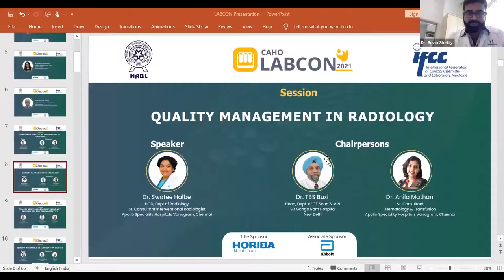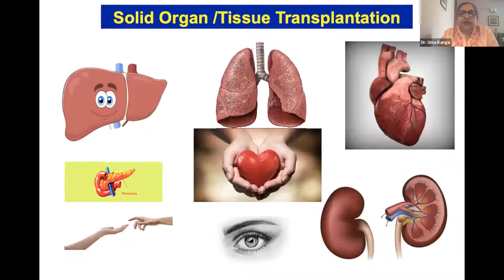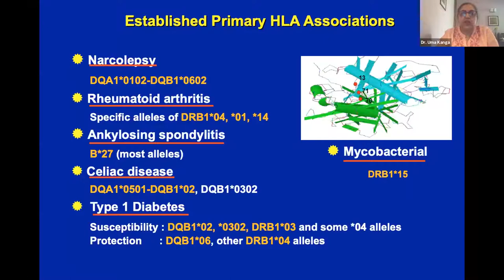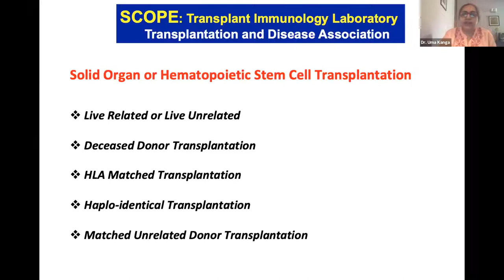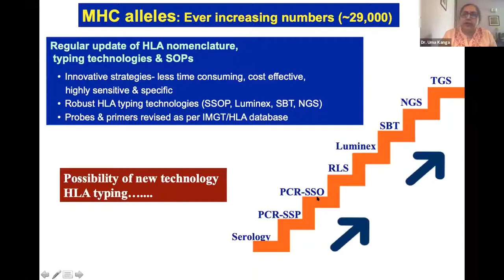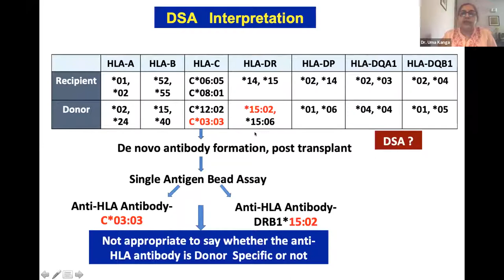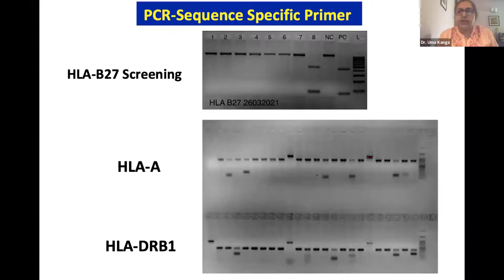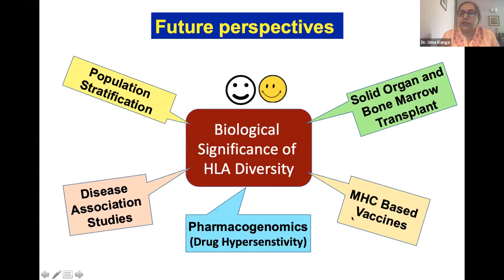LABCON 2021 : Session 3 - Standards for Transplant & Immunogenetics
Speaker : Dr. Uma Kanga
Moderators : Dr. LM Srivastava & Dr. Balram Omar